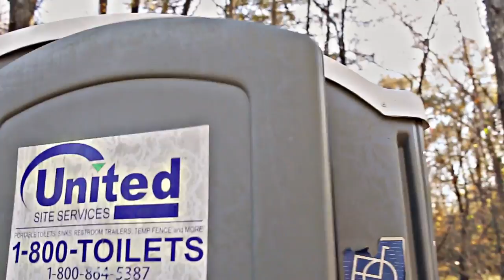Cash cartel -"STUPID"🔟🌍